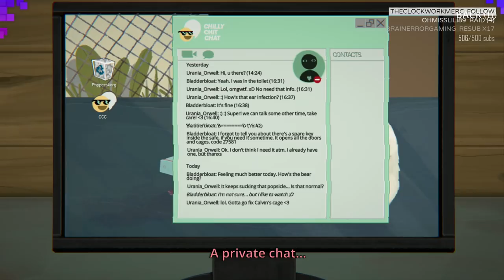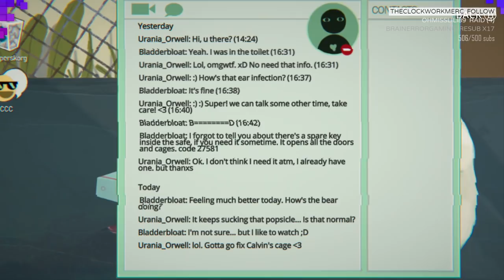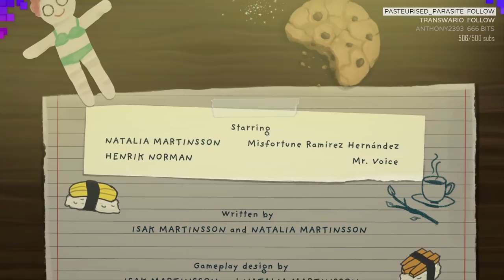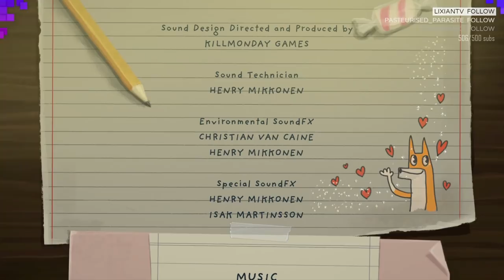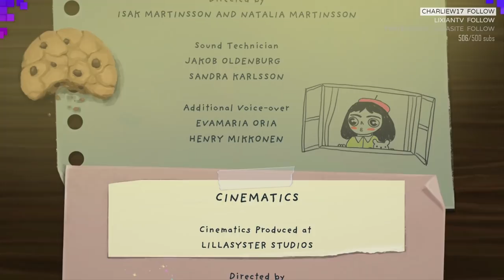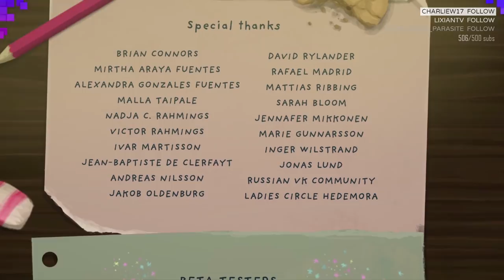Little Misfortune: Such a little lady! (FULL GAME) - betapixl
More me!

Robin Torkar
Box 9002
25009 Helsingborg
Sweden